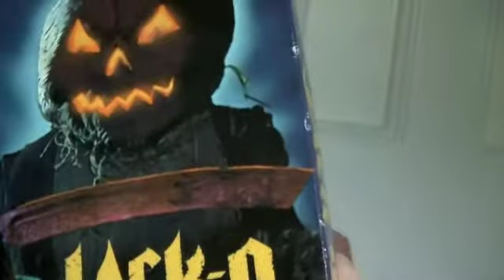jacko : First pick of the 10 BEST OF THE WORST HALLOWEEN MOVIES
RIOT PICKS 10 (in no specific order) TERRIBLE MOVIES. Is favourite 10 BAD horror movies.. and we mean bad. But Amazingly bad.